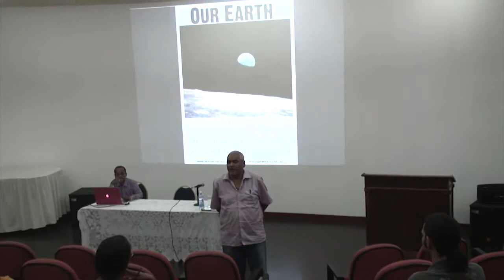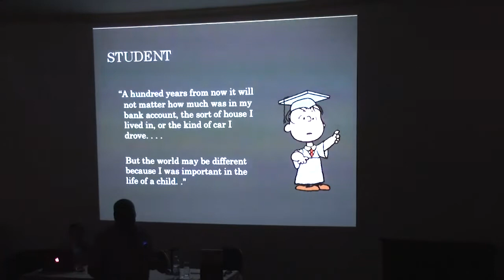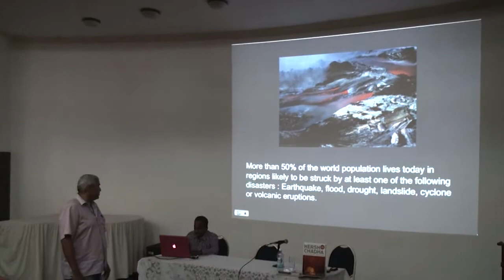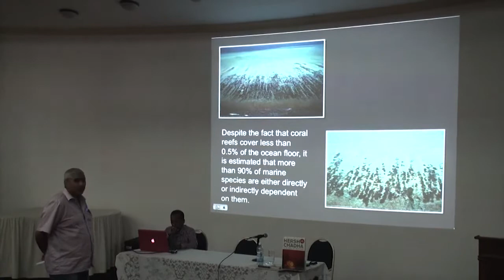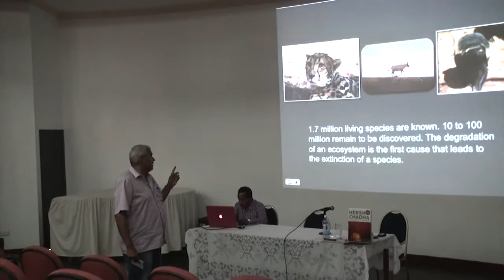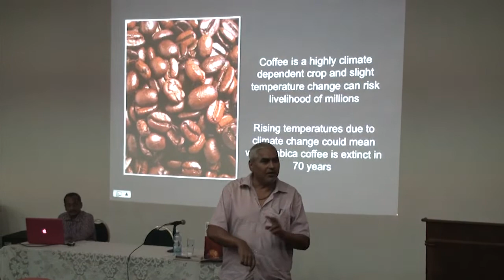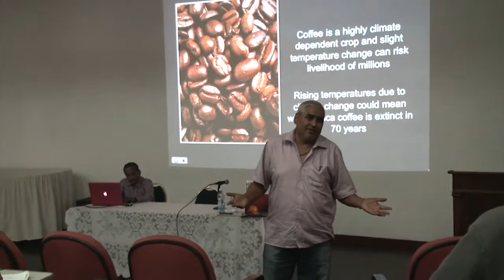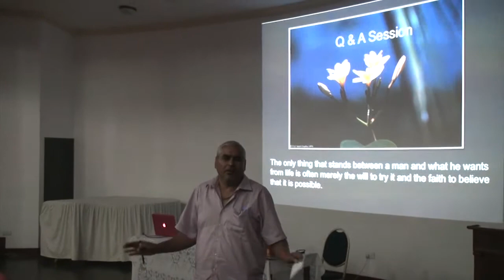Lecture by Prof. Hersh Chadha ARPS at the University of Seychelles - November, 2012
Lecture by Prof. Hersh Chadha ARPS at the University of Seychelles.
November 21st, 2012. Seychelles.